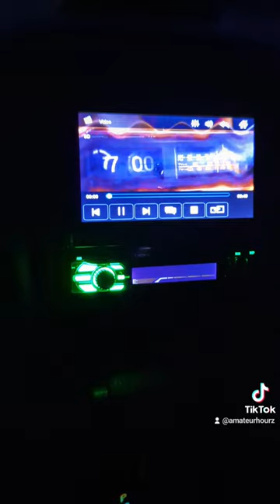Upgraded stock radio to flip down, touch screen with rear view camera